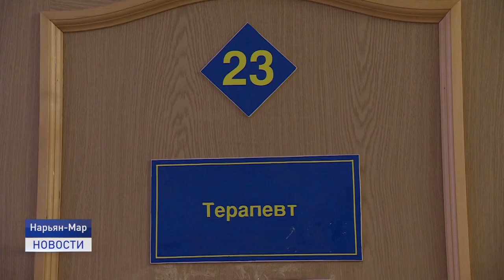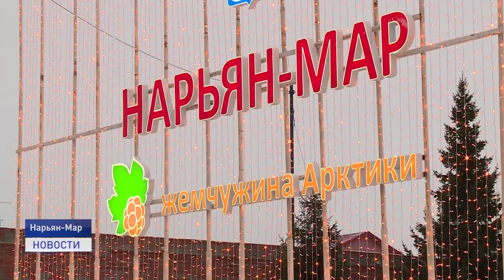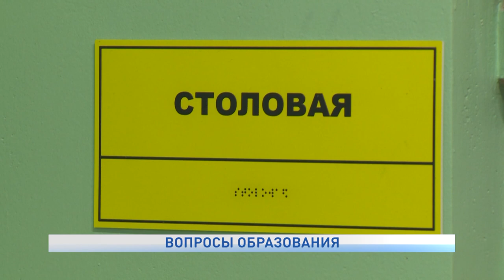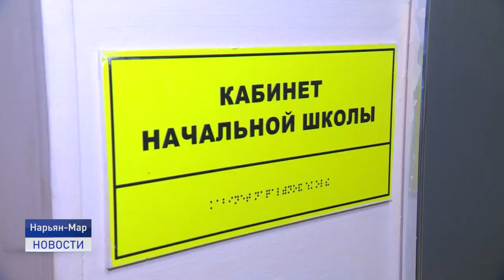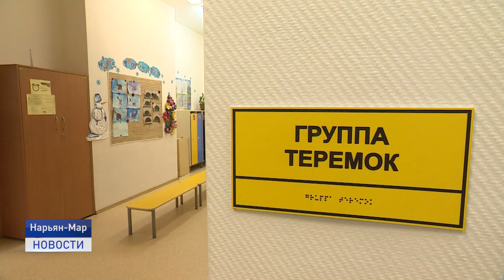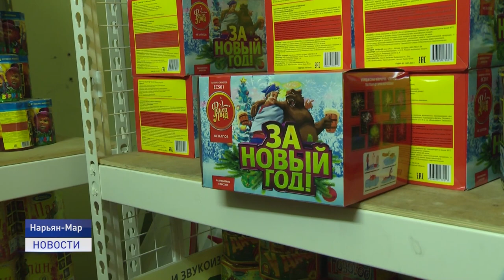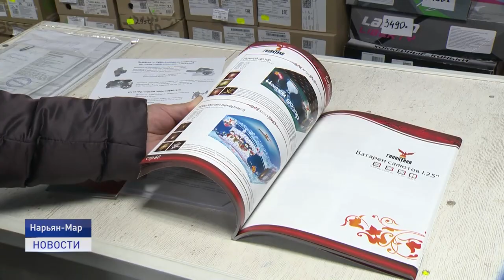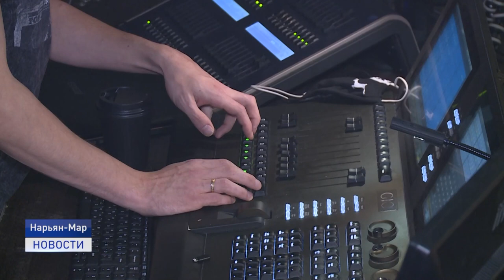Новости Ненецкого округа от 11.12.2020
К второму чтению готовы. В региональном парламенте рассмотрели поправки к проекту бюджета на ближайшие три года.

Лучшие образовательные организации для "особенных детей" находятся в Ненецком округе! Награды всероссийского уровня получили Нарьян-Марский детский сад "Семицветик", и Ненецкая средняя школа им. Антона Пырерки.

Безопасность превыше всего! Сотрудники МЧС и бизнес-омбудсмен проверили предпринимателей, торгующих пиротехникой. Об этом и не только смотрите в ближайшие 20 минут.